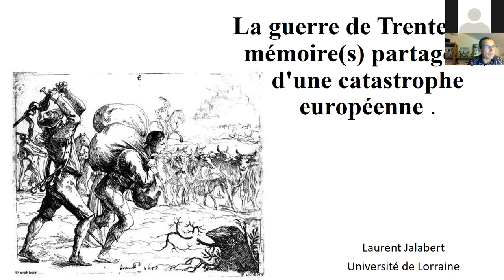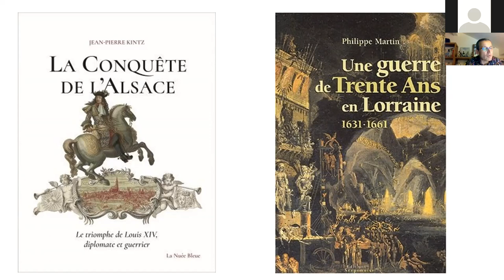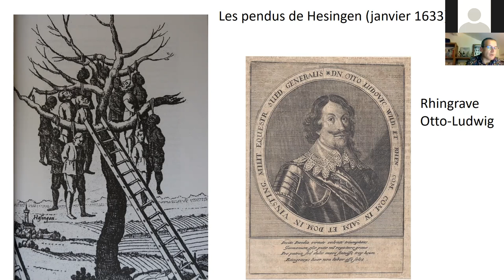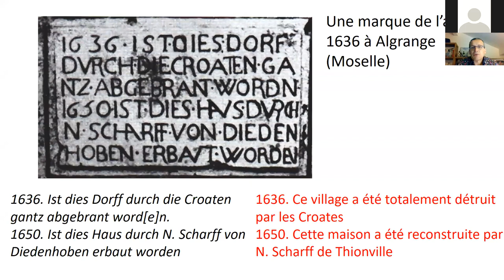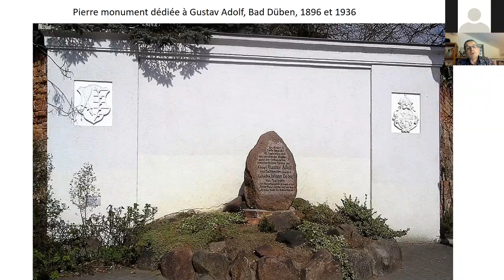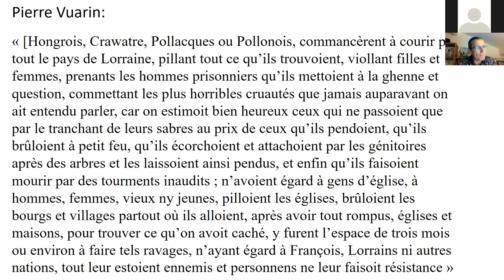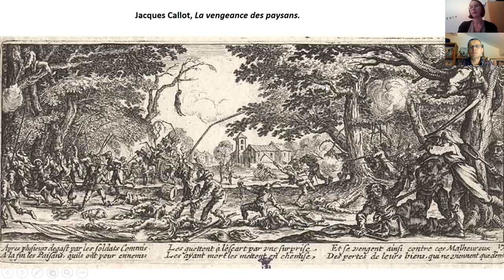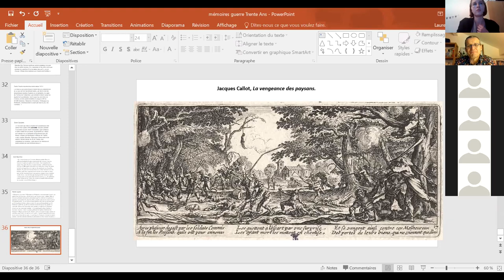La guerre de Trente Ans: mémoire(s) partagée(s) d'une catastrophe européenne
Laurent JALABERT, Maître de conférences HDR en histoire moderne. CRULH

Cette conférence a pour objectif d'interroger les mémoires de la guerre de Trente Ans (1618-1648). En effet, ce conflit, vu de France, apparaît comme essentiellement allemand et le désintérêt général français lors du 400e anniversaire de la défenestration de Prague semble abonder cette idée. Pourtant, cette guerre, effectivement centrée sur l'espace germanique, porte les germes d'une mémoire partagée par certains Etats européens actuels et centrée sur l'idée d'une catastrophe humaine et politique. Le propos vise ainsi à analyser les supports, les expressions et les déclinaisons de cette mémoire